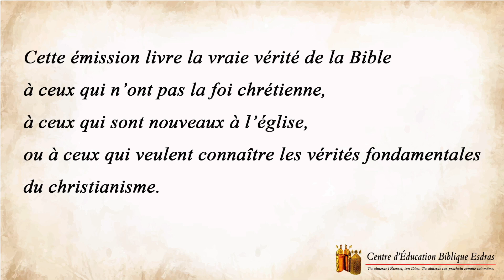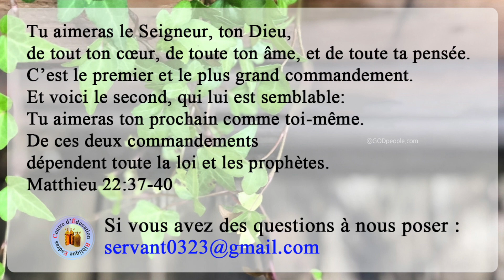9. Il n’y a pas d’athée.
Quand nous évangélisons, nous rencontrons les gens qui nous disent ce qui suit : « Je suis athée. Il n’y a pas de Dieu ! »

Connaissez-vous Jésus-Christ ?
Cette émission a compilé, modifié et adapté une émission du même nom qui a été animée par le Pasteur RO Wooho et la présentatrice KIM Seongyoon sur FEBC(Far East Broadcasting Company) à Changwon, en Corée, d’avril à octobre 1998.
Elle est diffusée sur la radio Maranatha du Bénin depuis le dimanche 6 novembre 2022 et présentée par le pasteur LEE Sungjin et la missionnaire PARK Eunzi.

Si vous avez des questions sur le christianisme et sur la Bible, veuillez nous contacter par e-mail ci-dessous.

La Musique de fond : Onward, Christian soldiers - The City of Prague Orchestra ＆ The Eden Symphony

그리스도를 아십니까?
이 방송은 1998년 4월부터 1998년 10월까지 한국의 창원 극동방송에서 노우호 목사님과 김성윤 아나운서가 동일한 이름으로 진행한 방송을 편집, 수정, 각색하여 베냉의 기독교라디오 방송국 마라나타를 통해 2022년 11월 6일 주일부터 방송되고 있습니다.
이 방송은 이성진 목사, 박은지 선교사가 진행하고 있습니다.
이 영상을 보시고 기독교에 대해, 성경에 대해 궁금한 점이 있는 분들은 이메일로 연락을 주시기 바랍니다.